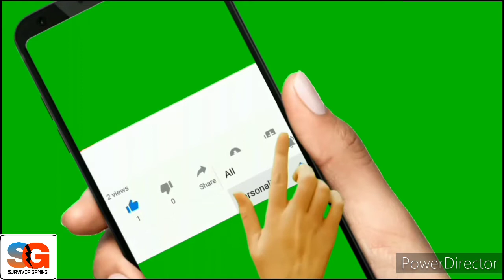PUBG Mobile Custom Room I SURVIVOR GAMING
Here you have some more great gameplay of PUBG
Mobile (pubgm) Hope you enjoy this video,and if you
do
high tier gameplay coming soon!
(tips,tricks,how to,wepon challenge,world record,
trick shot or high kill gameplay)